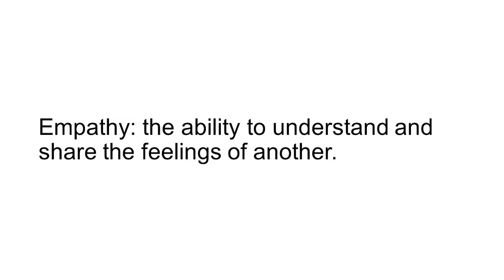Trying new things made me empathetic | Graham Thompson | TEDxYouth@Edina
Theater. Martial arts. Speed cubing. In this talk, Graham Thompson explores the gifts and insights these experiences have given him, including an ability relate to the feelings and physical state of others.   A freshman at Edina High School, Graham Thompson likes to sing, read, and perform. From a young age, he has had knack for trying new things, including speedcubing, earning a black belt in martial arts, and competitive strategy gaming. When he decided to try theater, he immediately fell in love and has since won 3 best actor awards with his strong stage presence. Being bold, curious, and willing to do different things creates opportunities to discover new things you are passionate about, meet new people, travel, and understand situations from another perspective. He hopes to one day have a career of 'new adventures’ by becoming a professional actor. This talk was given at a TEDx event using the TED conference format but independently organized by a local community.